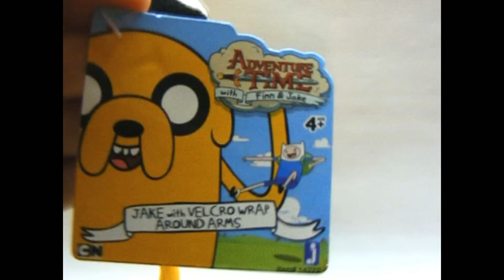Adventure Time with Finn Jake 10 Inch Plush Jake with Velcro Wrap Around Arms by Jazwares toy review